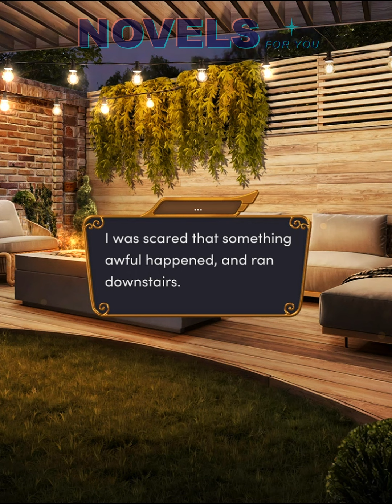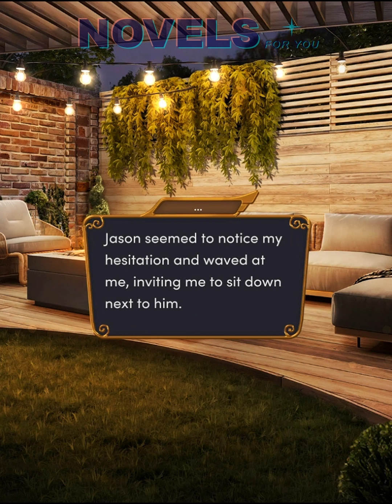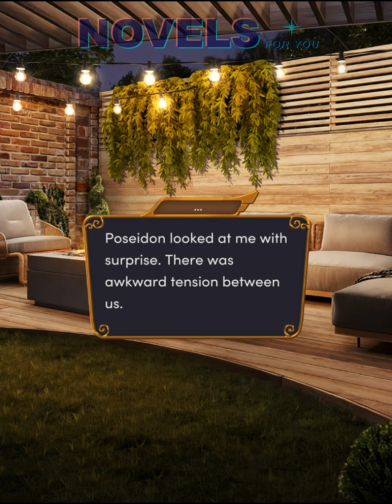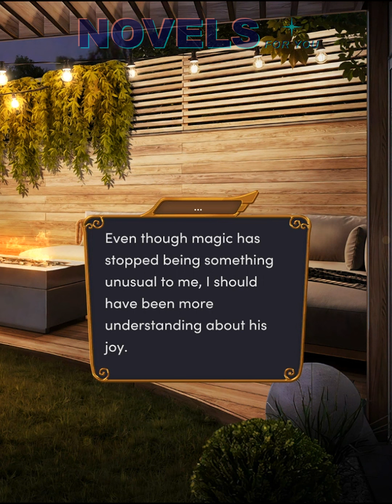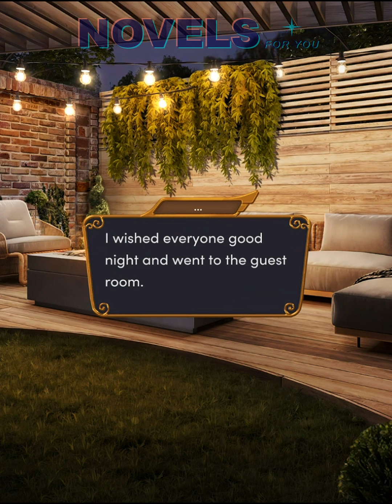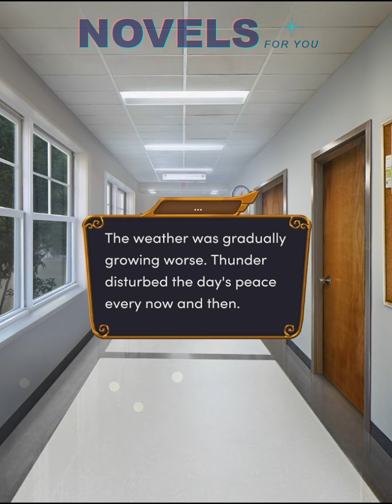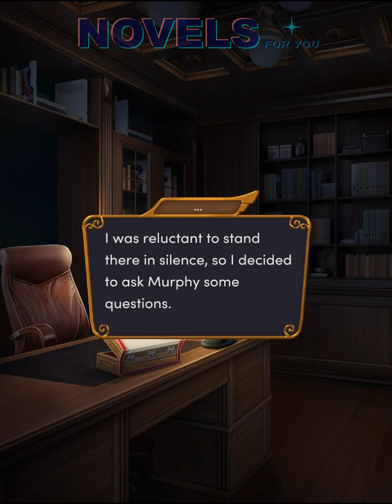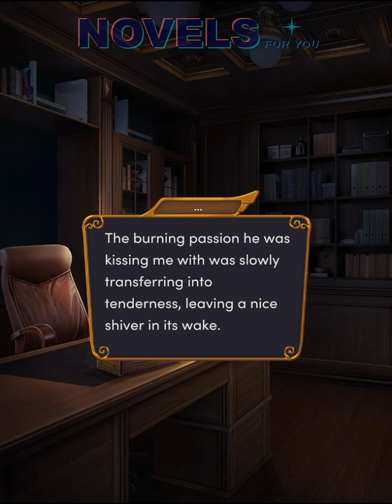RAGE OF THE TITANS - Season 2 Episode 9 / Romance Club